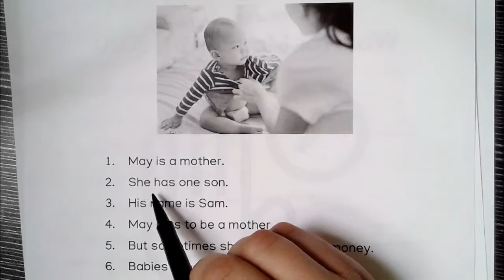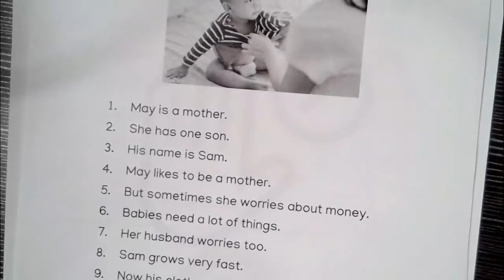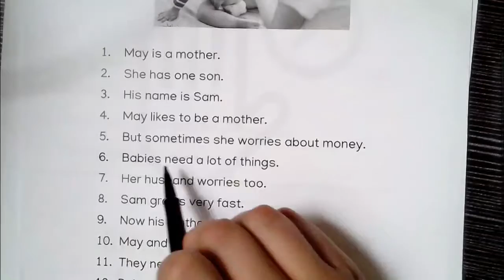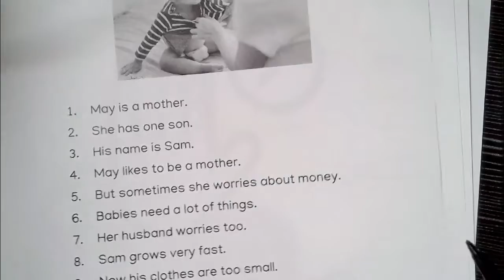Video 8 ("Sam" Yes or No?)